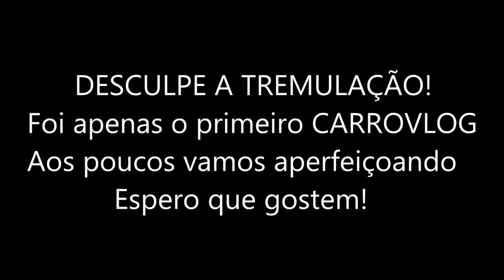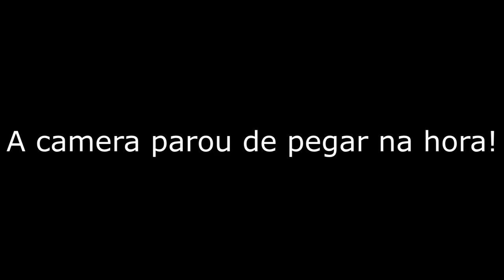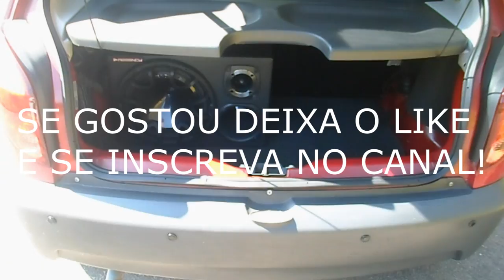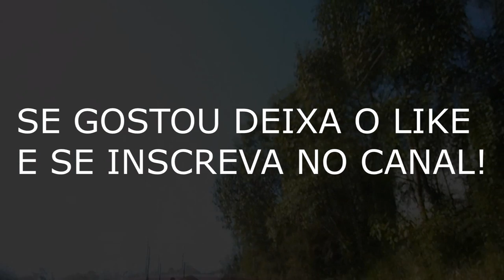Primeiro CARROVLOG + Coração de Aço - HUNGRIA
NUNCA DESISTA DOS SEUS SONHOS, INDEPENDENTE DE QUAL SEJA, INDEPENDENTE SE O CARRO É NOVO OU NÃO, SE É CARO OU NÃO.. POIS O AMOR É O MESMO!

Fala rapaziadaaa, primeiro carro vlog do canal!